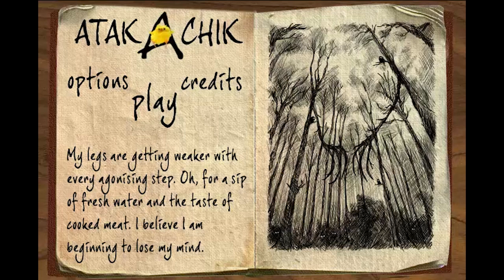Top 10 Weirdest Free Games Pt. 2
Part 2 of 2. The top 10 weirdest, crazy, random free games on the internet.